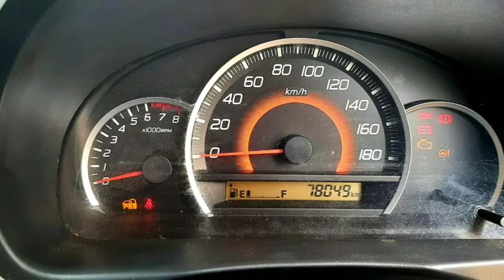Maruti Suzuki Wagon R Second Car Used Car Sales in tamil nadu bala car sales and buying online